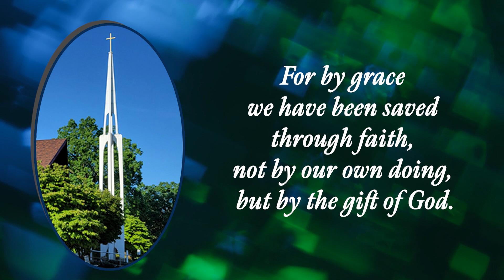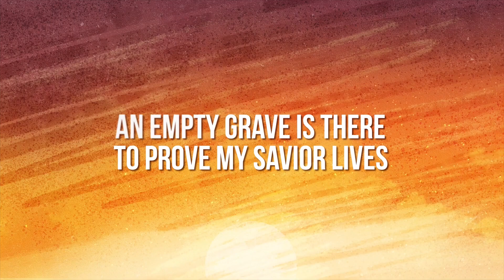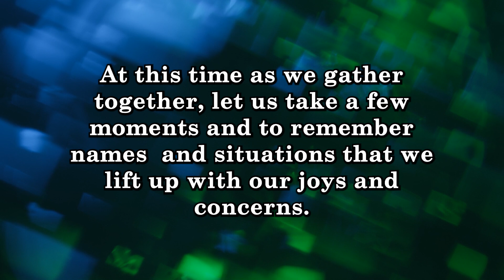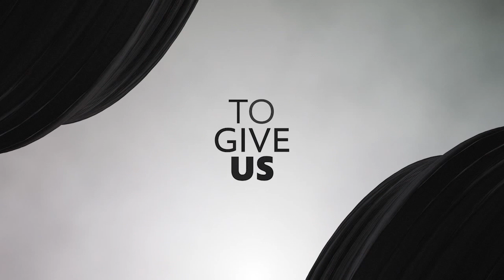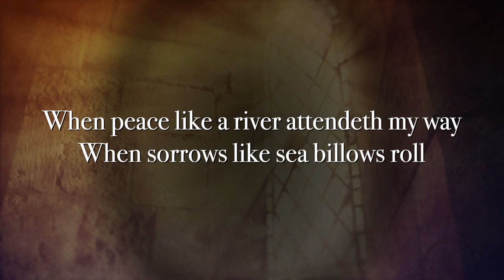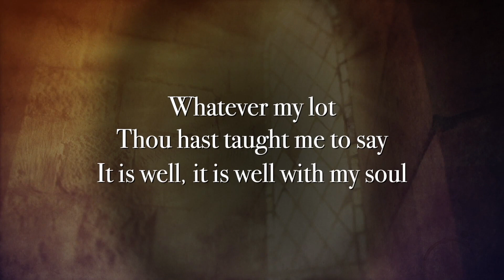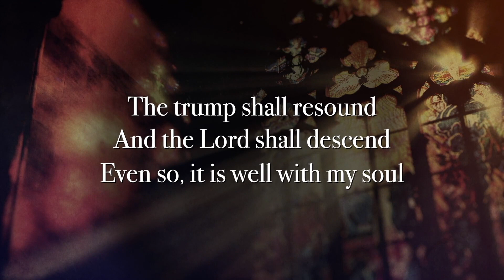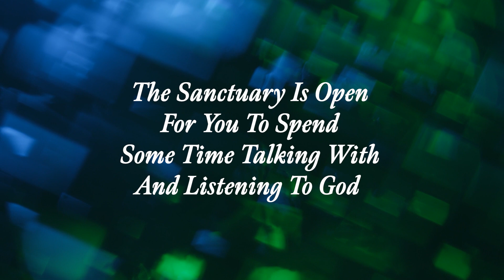The Weight Of Sin ~ Sunday Morning Meditation ~ September 17, 2023 ~ Church Of The Good Shepherd, UM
Welcome to our Sunday Morning Meditation with Pastor Matt.  This week’s Epistle Lesson is Ephesians 2 : 1 - 10 and the message title is “The Weight Of Sin.”

Call To Worship in intro ~ Online-Order-of-Worship-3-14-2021.pdf (downtownlex.org)

Background Videos Licensed via MotionWorship paid subscription:
Bokeh Shapes Teal Green Boxes – Motion Worship – Video Loops, Countdowns, & Moving Backgrounds for the Christian Church
Bokeh Shapes Teal Green Boxes Reflected – Motion Worship – Video Loops, Countdowns, & Moving Backgrounds for the Christian Church

“O Happy Day”
AUTHORS ~ Philip Doddridge
CCLI SONG # 2647793
CATALOG
Public Domain

Soundtrack Videos Licensed via WorshipHouseMedia purchase:
Because He Lives Video Worship Song Track with Lyrics | Playback Media | WorshipHouse Media
AUTHORS ~  Gloria Gaither, William J. Gaither
CCLI SONG # 16880
COPYRIGHTS
1971 Hanna Street Music (Admin. by Gaither Copyright Management)

It Is Well With My Soul Video Worship Song Track with Lyrics | Playback Media | WorshipHouse Media
AUTHORS ~ Horatio Gates Spafford, Philip Paul Bliss
CCLI SONG # 25376
CATALOG
Public Domain